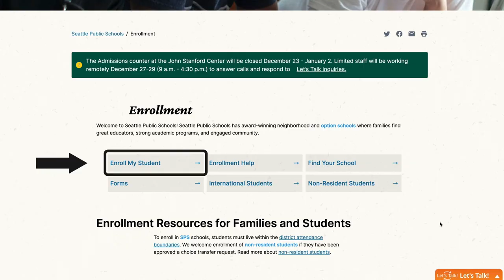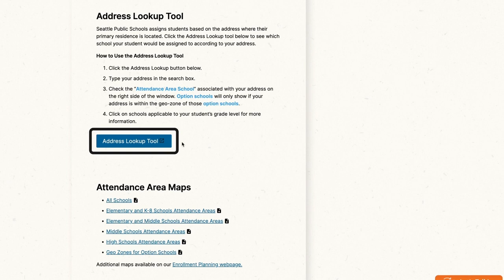Welcome to Seattle Public Schools - Enrollment 2024-25